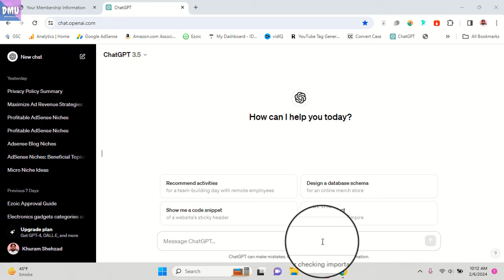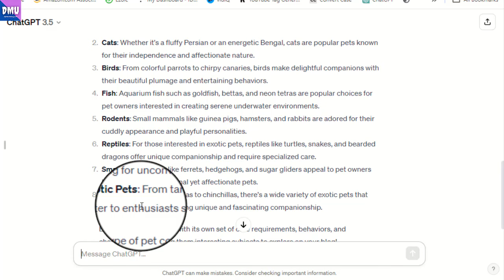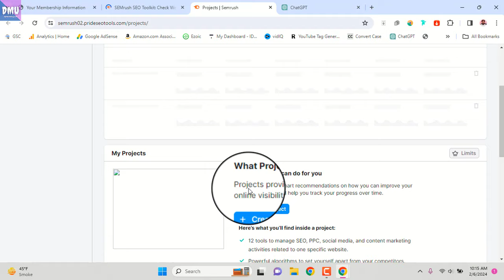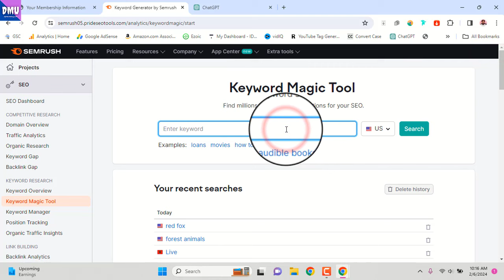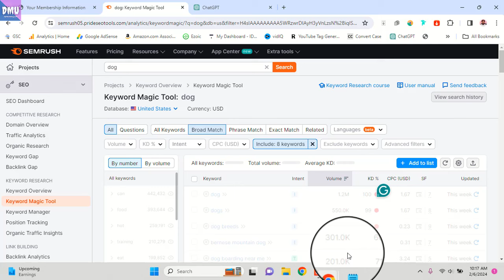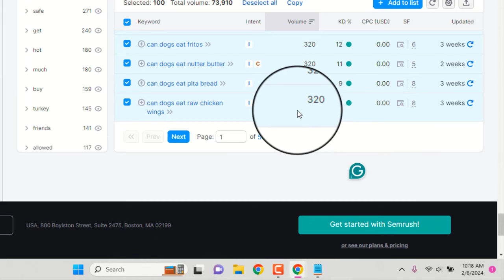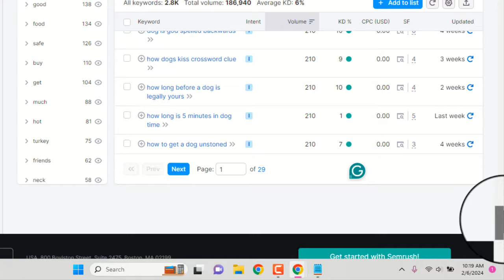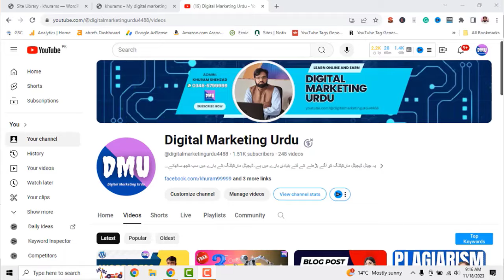How To Find Profitable Adsense Niches Ideas (Easiest Way)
How To Find Profitable Adsense Niches Ideas

Welcome to our latest video where we're diving deep into the world of AdSense niches! 🚀 Are you ready to uncover lucrative opportunities and boost your online earnings? Join us as we combine the power of ChatGPT and SEMrush to discover those golden niches that are just waiting for you to explore.

In this video, we'll walk you through step-by-step how to leverage the intelligence of ChatGPT, an AI language model, and SEMrush, a leading SEO tool, to pinpoint profitable AdSense niches. Whether you're a seasoned content creator looking to expand your portfolio or a beginner eager to kickstart your online journey, this guide is for you.

We'll start by introducing you to ChatGPT, your trusty AI companion, who will help generate creative ideas and brainstorm potential niches based on your interests and expertise. Then, we'll seamlessly integrate SEMrush into the mix, using its powerful keyword research and competitive analysis features to validate and refine our niche selections.

By the end of this video, you'll walk away with a clear understanding of how to:

🔍 Utilize ChatGPT to brainstorm niche ideas
📊 Leverage SEMrush to validate niche profitability
🔥 Identify low-competition, high-demand niches for AdSense monetization
💡 Tap into emerging trends and untapped opportunities in your niche market

Don't let the fear of choosing the wrong niche hold you back from maximizing your AdSense earnings! Join us on this journey to uncover profitable AdSense niches and take your online business to new heights. 🎬